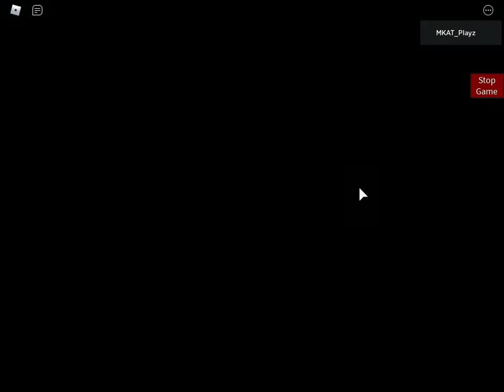PIGGY CUTSCENES NEW UPDATE!!!!